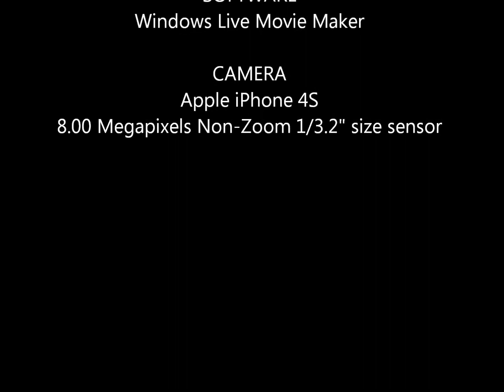97,98,99 Rudolph Street, Sliema, Malta =====UNDER CONSTRUCTION=====